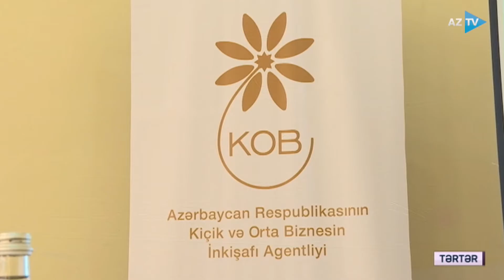Tərtərdə Qarabağ iqtisadi rayonu üzrə ikinci KOB Dostu fəaliyyətə başlayıb